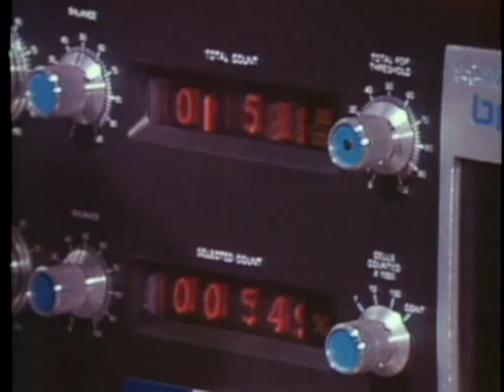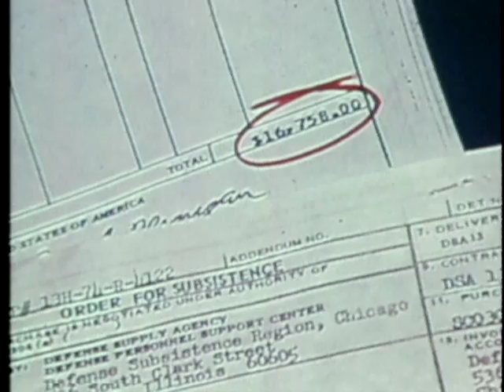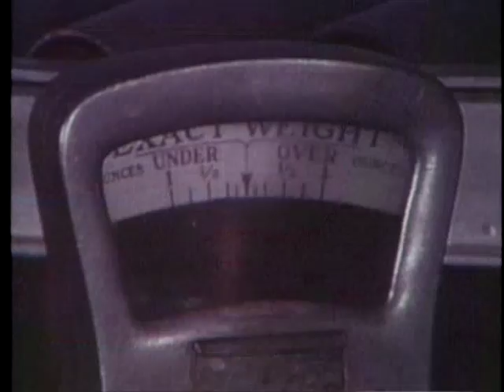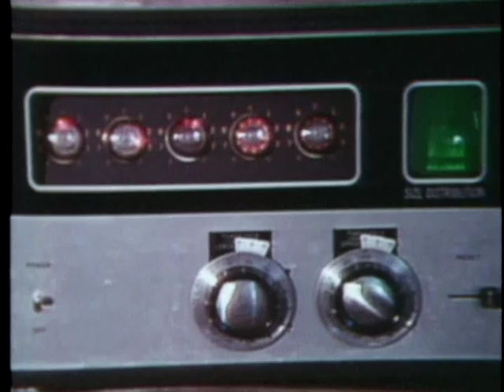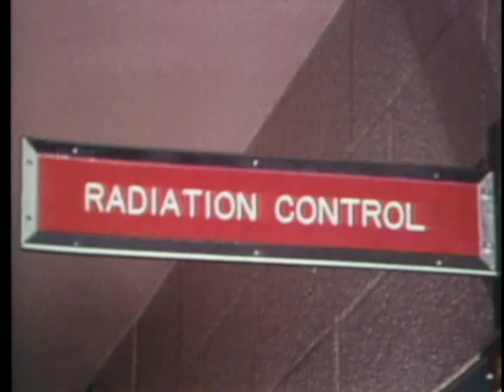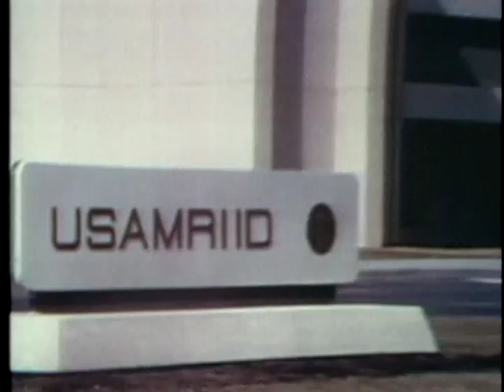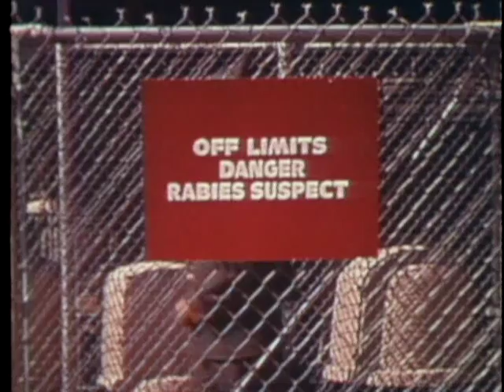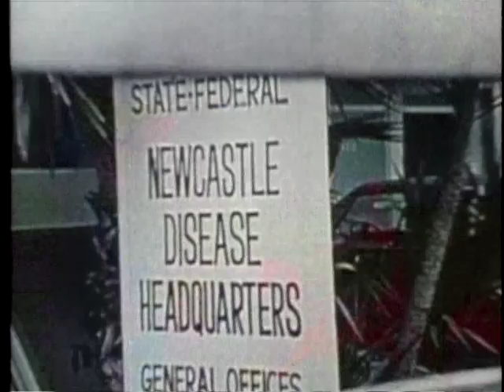VETERINARY SERVICES OF THE US ARMY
VETERINARY SERVICES OF THE US ARMY  - Department of Defense 1975 - PIN 11335 - IN TODAY'S ARMY, THE VETERINARIAN IS AN IMPORTANT MEMBER OF THE HEALTH CARE TEAM. SINCE MEAT HYGIENE IS A MAJOR NECESSITY OF THE ARMY, THE ROLE OF THE VET HAS BEEN EXTENDED TO INCLUDE, AMONG A VARIETY OF RELATED FUNCTIONS, FOOD HANDLING,AND QUALITY ASSURANCE PROCEDURES. THIS FILM DETAILS THE MISSION OF THE VETERINARIAN IN THE US ARMY AND OUTLINES THE IMPORTANCE OF THE VETERINARIAN IN HIS EXPANDING FIELD.